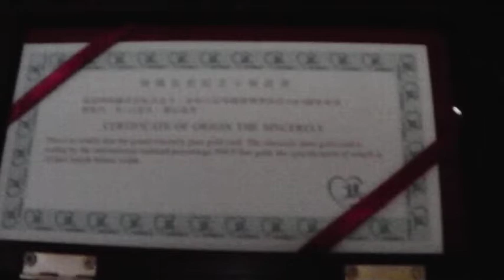中銀紀念品 (97回歸系列) 一覽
- 金薄
- 銀幣
內附鑄造物料證書; 紀念品, 非買/賣品; 紀念價值大過市場價值; 偶爾可取出來一看.

IMGA0669